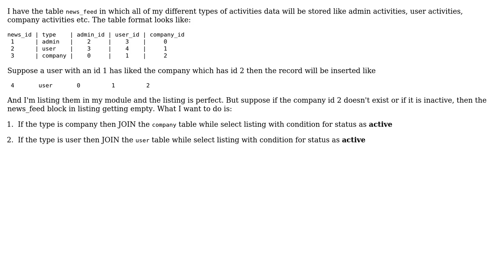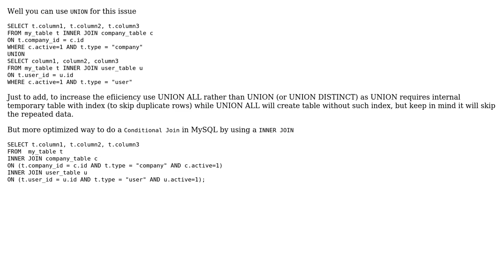How to join tables based on the column value in a table?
With thanks & praise to God, and with thanks to the many people who have made this project possible! | Content (except music & images) licensed under CC BY-SA | Music | Images & others | With thanks to user GautamD31 user Abhishek Gupta and the Stack Exchange Network Trademarks are property of their respective owners. You are responsible for your own actions.